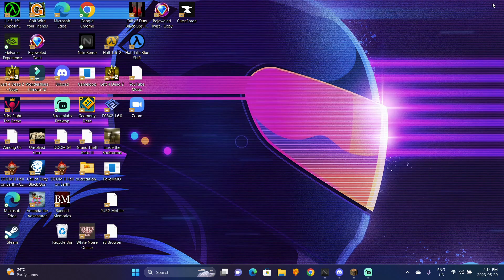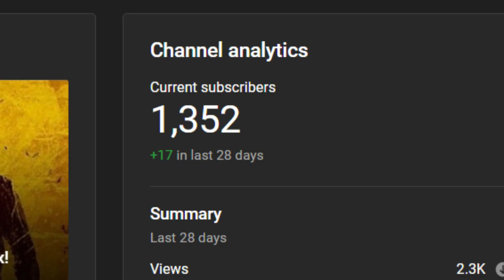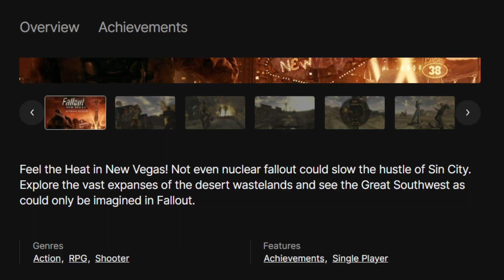Playing Minecraft?!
join our server! Tinkuwu.mcserver.us
what the helllllllll